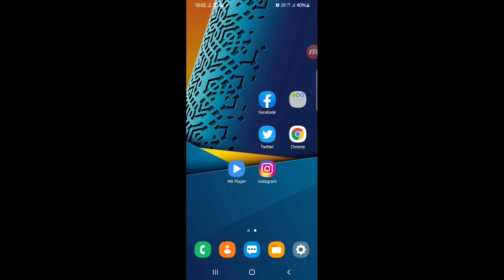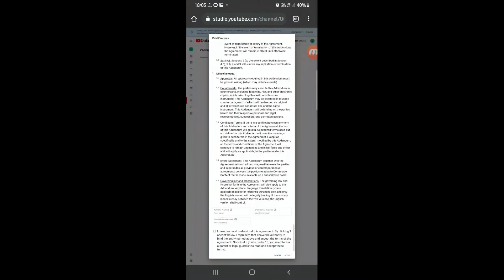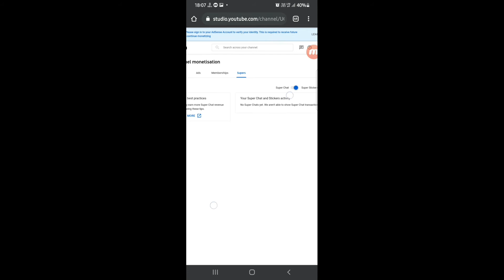New Monetization Feature | Super sticker Enable On YouTube | Old video Super Thanks Enable & Earn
Tauhid info channel mein aap sab ka swagat hai😁😃😁

 Link:- Boya BY M1 mic